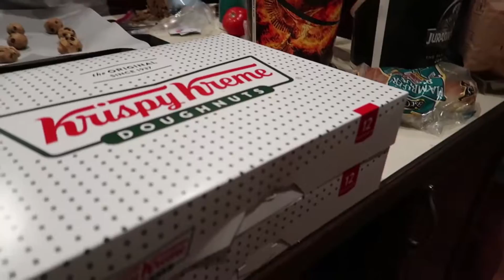BROKE OFF AT THE SKATEPARK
Had a session at the skatepark just to find out MY WRIST STILL HURTS...Sucks but I tried to salvage the video by having some homies get really bad GoPro footage (my fault). kind of an actually terrible video lol but hope you somewhat enjoyed!

SC: sk8rdude23
Tik-Tok: @greysonroberts

Peace!